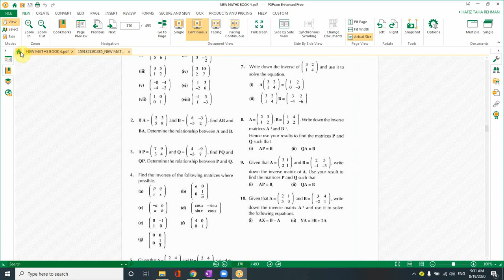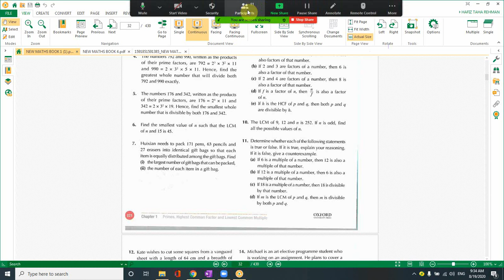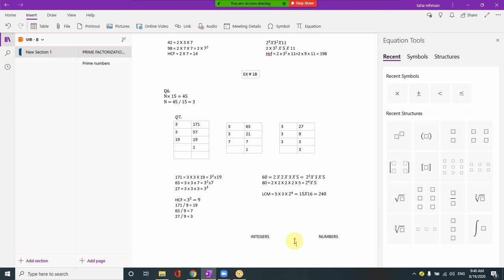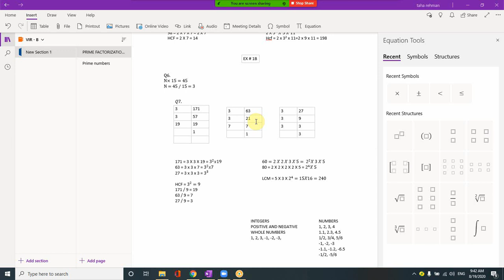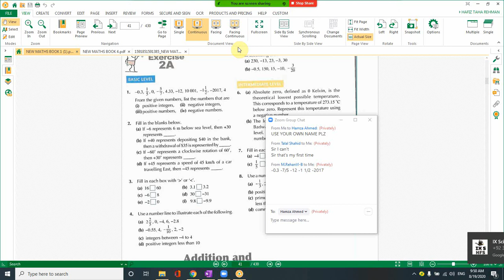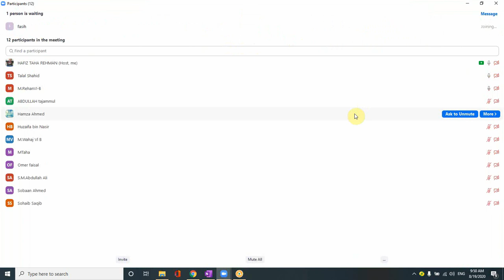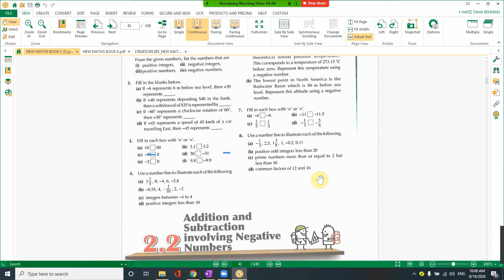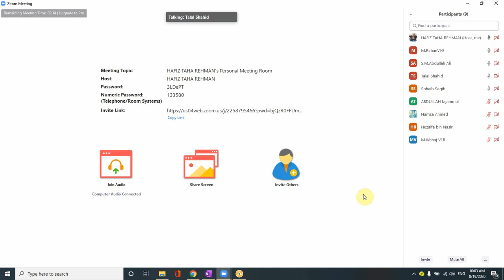Theory of positive and negative integers - VIR - B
This lecture was delivered on 19th Aug, 2020 and it covers the concept of LCM and HCF

This lecture was delivered on 17th Aug, 2020 and it covers the operation of logical operators along with the basics of graphing.